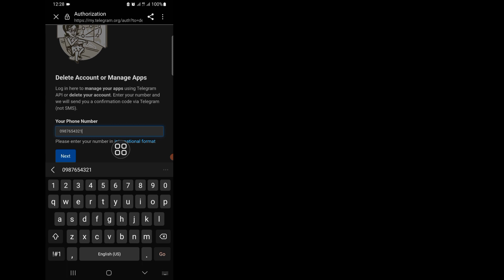Cara Menghapus Akun Telegram Secara Permanen 2024 | Tanpa Menunggu Berbulan Bulan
Saya akan menunjukkan kepada Anda Cara Menghapus Akun Telegram - Pembaruan 2024, tonton terus video ini dan pelajari Cara Menghapus Akun Telegram - Pembaruan 2024
 Cara Menghapus Akun Telegram - Pembaruan 2024
Jika Anda memiliki permintaan tutorial, beri tahu saya di komentar!  Aku akan melakukannya untukmu dalam satu hari.